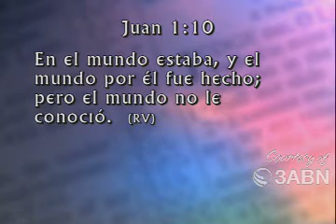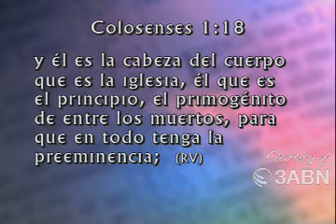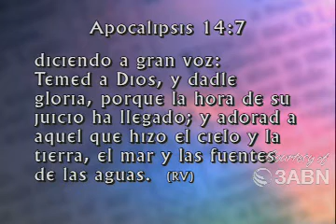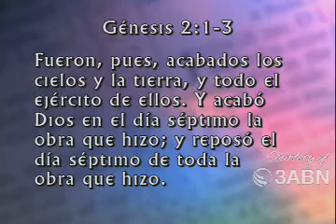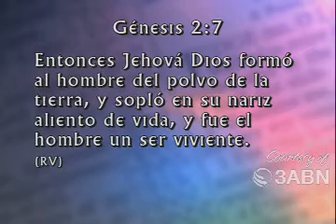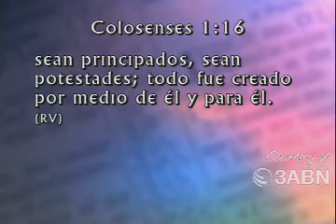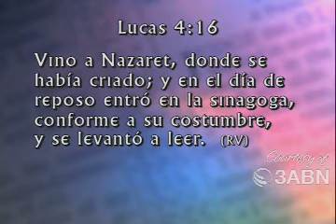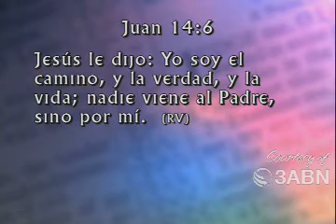Cumpleaños De La Madre De Adan -- Pastor Roberto Goransson CAPILLA DE FE